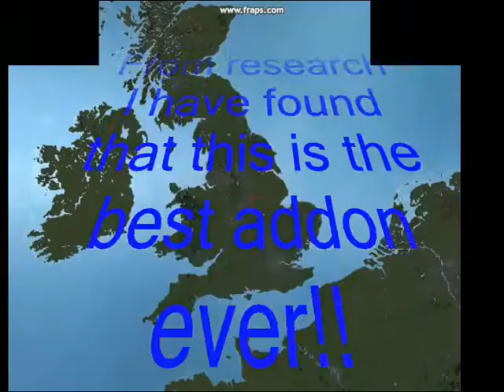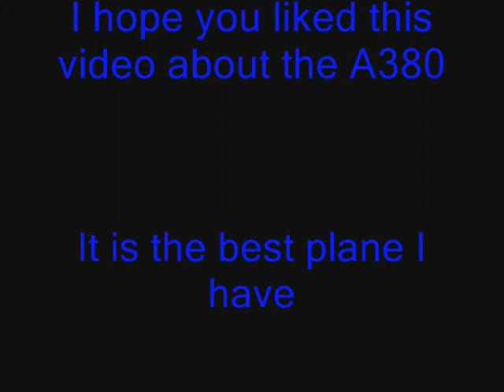Abacus Airbus A380 (FS2004)™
This is a video about the amazing airbus A380.